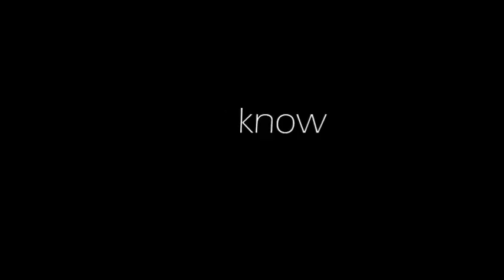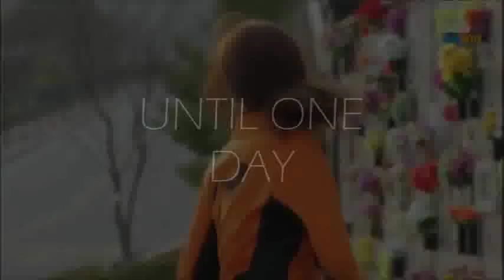FANMADE-TEASER #1 : The Game II Lee Min Ho, Goo Hye Sun and Ahn Jae Hyun (2016 Preview)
Actually, I've made this video back in 2016 and wasn't been able to upload it here in youtube, and now I have the courage to do so!
Just wanted to share my ideas about these three characters.